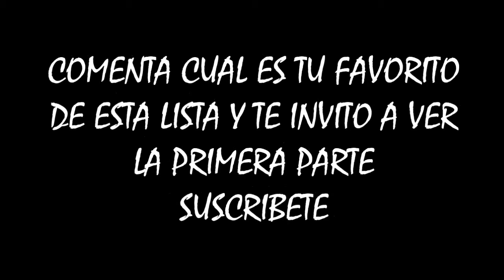TOP 10 RAPEROS NO TAN CONOCIDOS QUE SE LA RIFAN 2DA PARTE OSCAR LEE THR CRU2,MR BLINER,WINTHERK,JORG